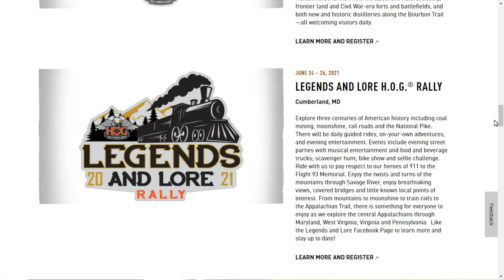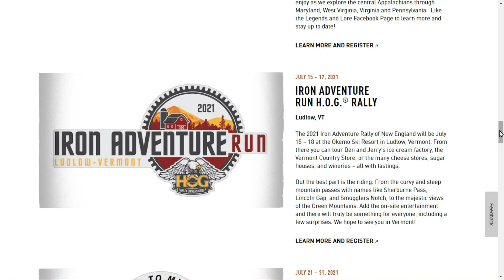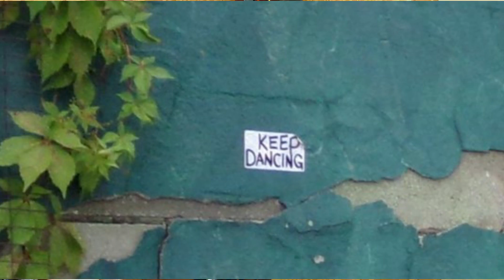HOG Rides & Rallies Announced for 2021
Are you already planning which rides & rallies you're going to in 2021?? Same here on LifeBehindBars 😎 And the HarleyOwnersGroup has announced their Rides & Rallies for next year!! Check 'em out at HOG.com

What are Rides, Rallies and Events you planning for 2021??